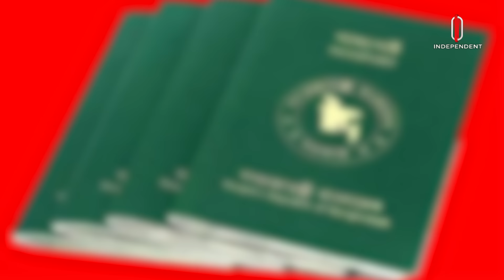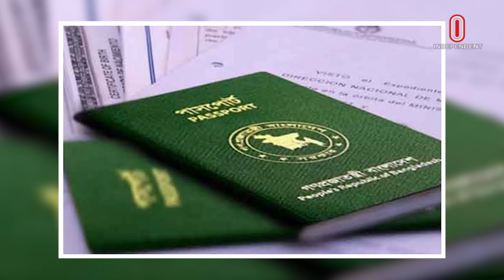৪৩৪ বাংলাদেশির ভিসা রিভিউ করল ভারত | Indian Visa | Independent TV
বাংলাদেশিদের জন্য ভারতীয় ভিসা পরিষেবা অনির্দিষ্টকালের জন্য স্থগিত থাকলেও এরই মধ্যে চার শতাধিক নাগরিকের ভিসা আবেদন পর্যালোচনা করেছে ভারত। দেশটির স্বরাষ্ট্র মন্ত্রণালয়ের বরাত দিয়ে এ তথ্য জানিয়েছে ভারতীয় সংবাদমাধ্যম দ্য হিন্দু।